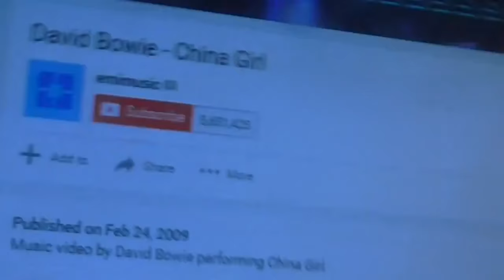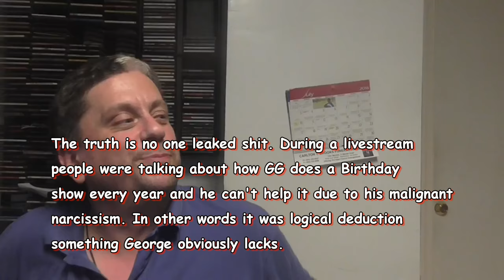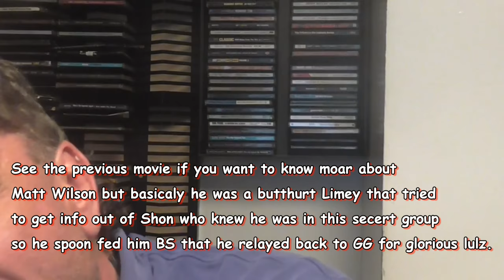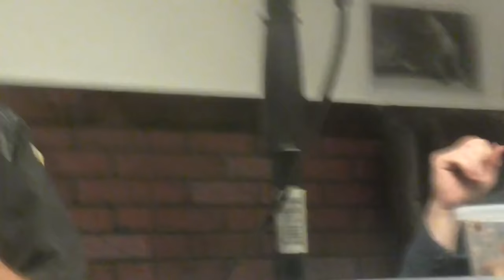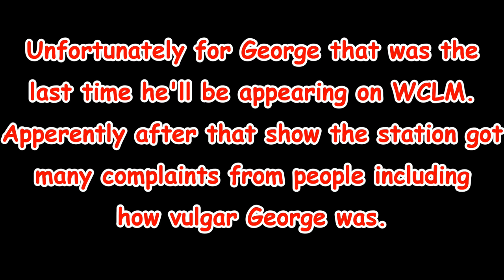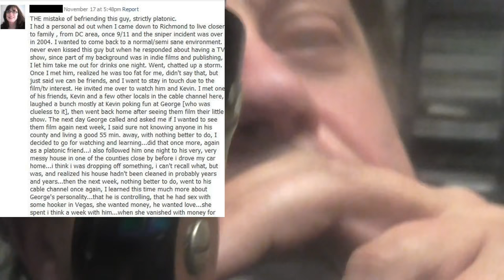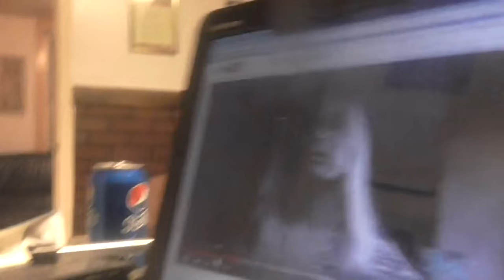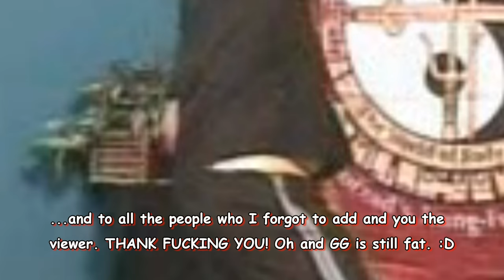Gorgeous George Sux The Movie IV -The Death of Talk Radio-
George is back with a butthurt vengeance in this thrilling movie. In addition to the typical Monica style Clinton cock sucking GG usually does he goes "meat". He also has his usual egotistical birthday celebration (like anyone cares) that is ruined due to a prank callers vigilance. Will GG recover or will he be perma banned from WCLM? (SPOILERS GG GETS PWNED)

The Gorgeous George Show is the equivalent of cutting off one of your limbs with a rusted olive fork. George Alexander Yarid, aka Gorgeous George (born July 16, 1968), is 47 and still lives in a tri-level house that he usurped from his dead mother. It is a decent house in a decent neighbourhood, but it's not the mansion George likes to say it is on TV. Gorgeous George used to deliver food for a living. Now he drives a taxi that he has to pay the company to drive.

George has been raping our eyes and ears for 20 years. It all started when he claimed he saw all of these racist shows on RCAN (a public access channel) and thought it was missing a man with a deficit in terms of talent.

Over the years he has done a ton of lulzy things including harassing people on the internet he claims he doesn’t care about, sue people for copyright infringement when he frequently uses or steals various songs and comedic bits to use on his show, claims he’s not fat, he gave a whore in Las Vegas a wedding ring which in turn she pawned for meth, claims he’s straight yet he was caught sucking dick at a gloryhole in a gay bar called Fielden’s, etc. If I went on about all the funny things he’s done this description would be as long as War & Peace. The point is he’s a huge ball of fail and makes Chris Chan look like Betty White in comparison in regard to ego.

This video is covered under fair use as defined by 17 U.S.C. § 107 and upheld by Campbell v. Acuff-Rose Music, Inc., Salinger v. Random House, New Era Publications Int'l v. Henry Holt & Co, Sony Corp. of America v. Universal City Studios, Inc., Kelly v. Arriba Soft Corporation, Sony Corp v. Universal City Studios, Authors Guild v. HathiTrust, Lenz v. Universal Music Corp.:

1) the purpose and character of the use, including whether such use is of a commercial nature or is for nonprofit educational purposes;
2) the nature of the copyrighted work;
3) the amount and substantiality of the portion used in relation to the copyrighted work as a whole; and
4) the effect of the use upon the potential market for or value of the copyrighted work.